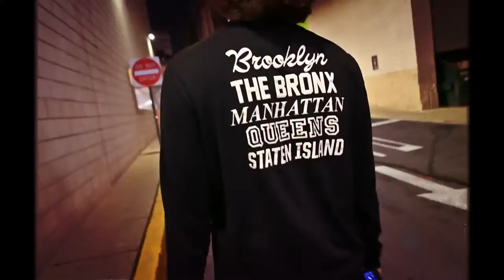WLLY - Forget You (music video)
Watch the official music video for "Forget You" by emo-rap artist WLLY. This dark, aggressive, and energetic rap/hip-hop track features a strong vocal presence and heavy bass. Follow WLLY as he explores the feelings of losing love.

Written by @wllywllywlly, this music video is a must-watch for fans of emo rap music.

Editted by @wllywllywlly
Produced by @babylonny

We Lost Love Young